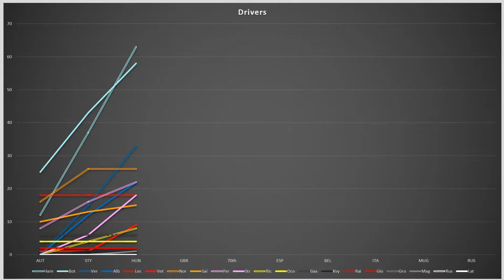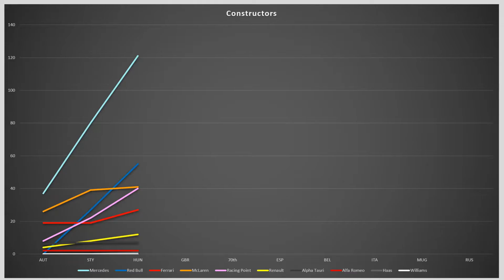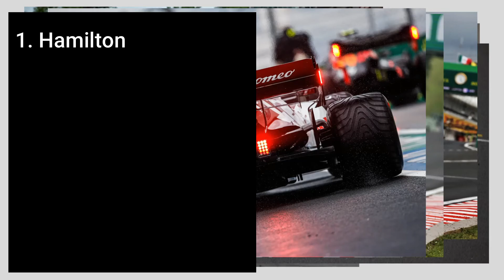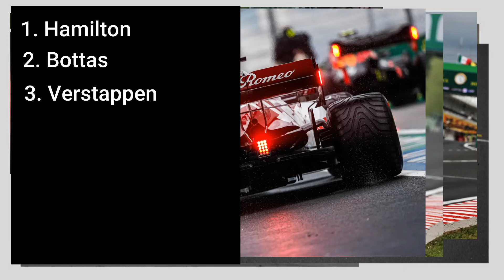Round 4: British GP Formula 1 2020 - Alex's Pre-Race Review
It's Silverstone baby. It's coming home, it's coming home, it's...wait no. Wrong song.